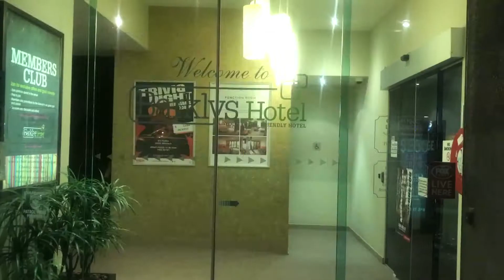North East Yarra women inaugural discussion forum featuring senator Jane Hume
The first function for women's group. I went along and made a short video of the night hope you enjoy